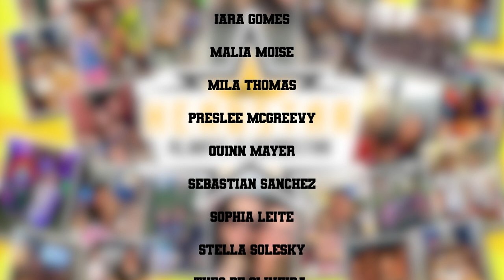The 2022 2023 Herbster ReelShow